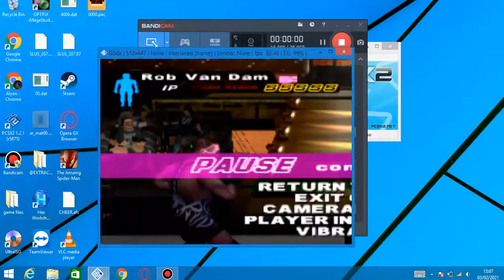ECW ONE NIGHT STAND 2005 FOR SMACKDOWN HCTP